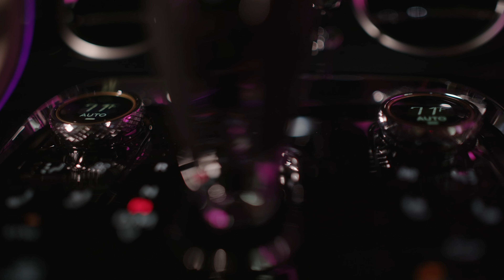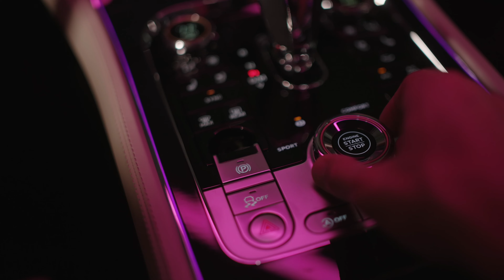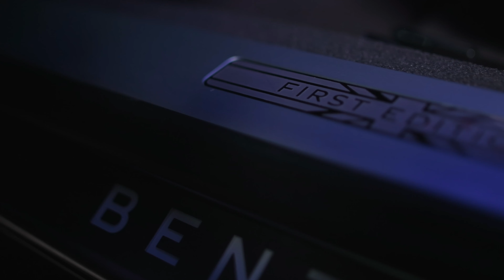МОЯ НОВАЯ МАШИНА! 400 000$ за ведро с болтами!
Никогда не думал, что куплю себе такую машину!

Реферальная ссылка на Bybit: (зарегистрируйся и получи бонусы + возможность копировать наши сделки)

Для меня покупка автомобилей как и покупка недвижимости - это игра в инвестиции и управление моими активами. Я всегда и за все торгуюсь, просто так купить что-то за цену указанную на товаре может любой человек, для меня же достижением будет выторговать скидку в 20-30%. Порой мне удавалось сторговаться и на большую скидку, больше и подробнее об этом я рассказываю в плейлисте "ФИНАНСОВАЯ ГРАМОТНОСТЬ"

НЕ ЗАБУДЬ ВКЛЮЧИТЬ КОЛОКОЛЬЧИК, ЧТОБЫ БЫТЬ ОДНИМ ИЗ ПЕРВЫХ, КТО УВИДИТ СЛЕДУЮЩЕЕ ВИДЕО!

Що таке крипта та як на ній заробляти?
Огляд ринку криптовалют: Що нового у 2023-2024 роках?
Трейдинг без бюджету: З яких ресурсів почати, щоб не вкладати власні кошти
-Ігри play2earn
-Фрімінти
-Тестнети
-Мультиаккінг
-Отримання Вайтлістів
-Конкурси

Трейдинг з бюджетом: Як правильно розподілити свій капітал і збільшити його ефективність.
-Спікуляції (купи/продай)
-Трейдинг
-Середньострокові інвестиції
-Довгострокові інвестиції
-Фармінг/Стейкінг
-Earn
-Біржевий Jumpstart
-ICO/IDO
-Ретродропи
-НОДИ

блокчейн
альткоїн
трейдер
портфель
біржа
биржевий спред
деривативи
розумний контракт
геш
хешрейт
мережа
смарт-контракт
ІСО
децентралізація
публічний ключ
приватний ключ
токен
інвестиції
стейкінг
баунті
арбітраж
волатильність
резистанс
саппорт
булл
бір
діапазон
лівередж
маржинальна торгівля
ліквідація
кореляція
прогноз
фібоначчі